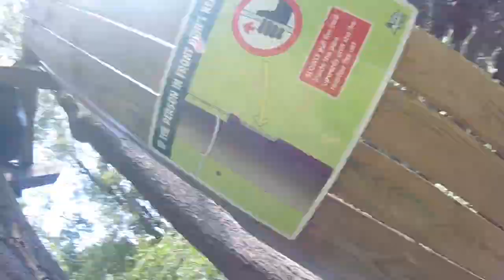Go Ape Trent Park Vlog |Passionate Obstetricandi Women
Hey Guys, In Today's Video I Will Be Sharing With You What I Got Up To On My Go Ape Adventure Which I Did Last Week, I Hope You Enjoy.

🐝 ABOUT ME:
Hey! I'm Chelsea. I'm a 21 year old travel and midwifery blogger and YouTuber from London, UK. I have started my youtube account up to create content about my journey in becoming a midwife and all my adventures around the world. Lots of love, C. xo